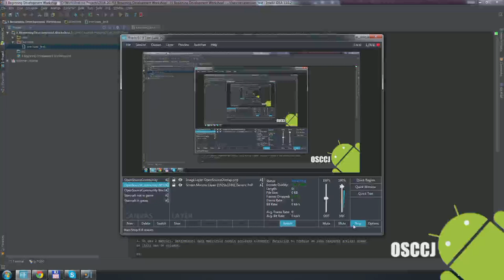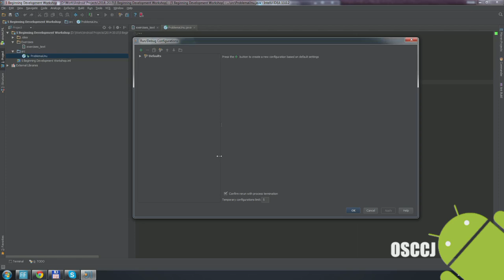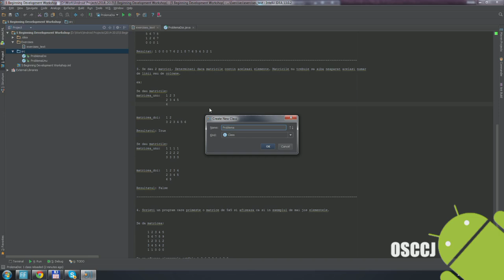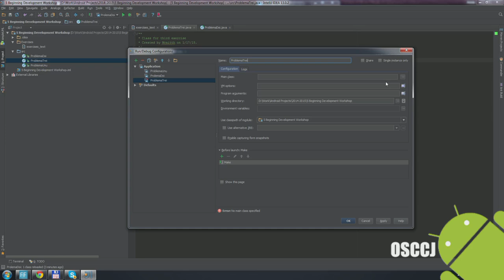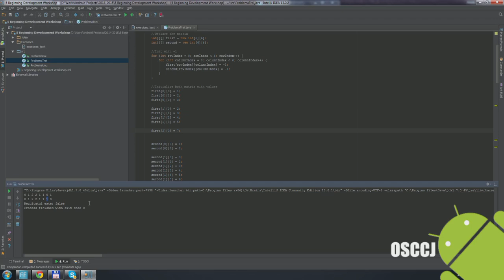[RO] Matrix and array lesson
Workshop 5 lesson for beginning development